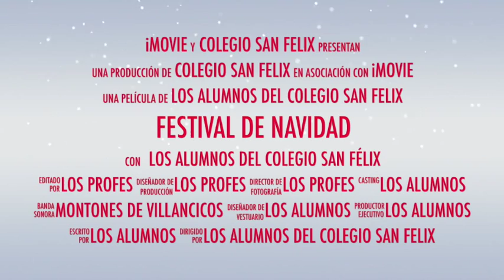Festival de Navidad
Trailer Festival de Navidad CP San Felix